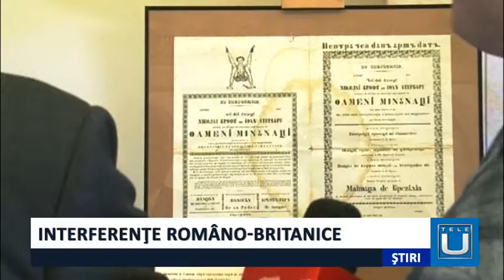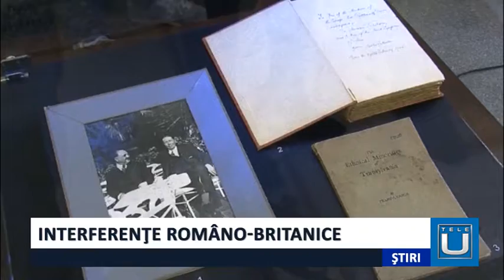Interferențe româno-britanice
Expoziția temporară de la Secția de Istorie-Arheologie a fost realizată de specialiștii Muzeului Olteniei în colaborare cu cei de la Serviciul Județean al Arhivelor Naționale din Dolj.
   Printre primii vizitatori ai expoziției “Interferențe istorice româno-britance în Oltenia” a fost și ambasadorul Marii Britanii în Romania, Paul Brummel.
   Ambasadorul britanic a făcut turul expoziției și unde a fost cazul și-a luat notițe.
         Excelența Sa, Paul Brummel, a participat și la deschiderea Festivalului Internațional Shakespeare.